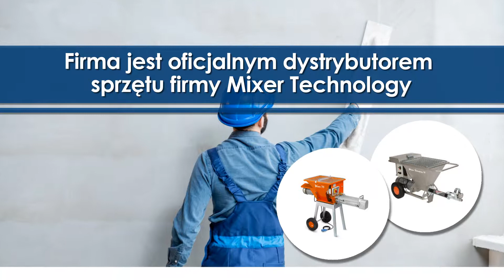Maszyny tynkarskie części do agregatów tynkarskich serwis maszyn tynkarskich Wejherowo Profil-Tools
Profil-Tools to sklep z akcesoriami, narzędziami i maszynami tynkarskimi renomowanych producentów. Firma jest oficjalnym dystrybutorem sprzętu firmy Mixer Technology.

Oferujemy wysokiej jakości części do agregatów tynkarskich takie, jak między innymi: statory, rotory, mieszadła, czyszczaki, pompy wody, elektrozawory, styczniki czy złącza do maszyn.

W naszej ofercie można znaleźć szeroką gamę poziomic, szpachli, pacek aluminiowych, zacieraczek, drabin oraz wielu innych przydatnych narzędzi tynkarskich.

Nasza oferta obejmuje również serwis maszyn tynkarskich.